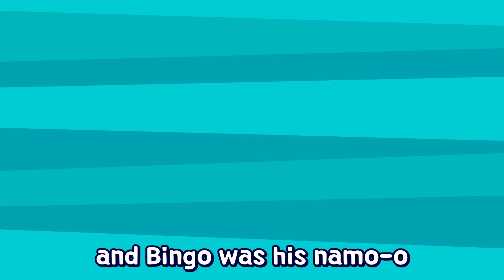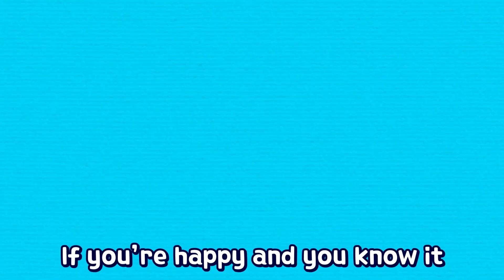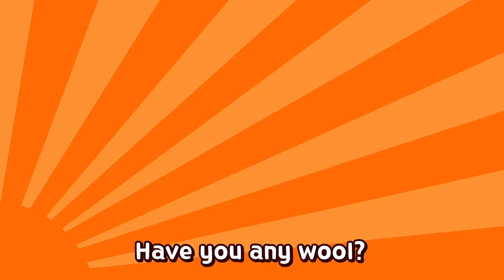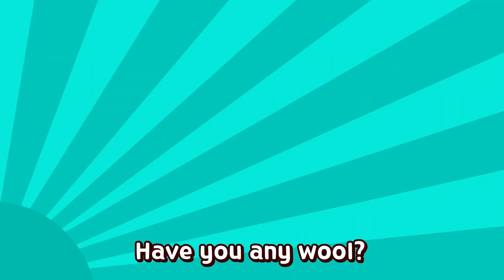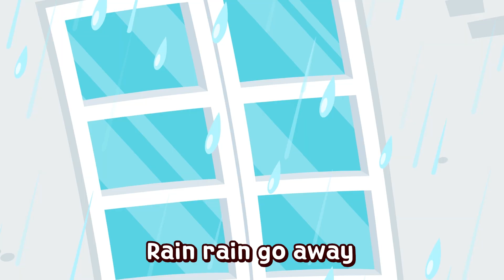Row row row your boat | + More Kids Songs | Super wings Song | nursery rhymes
★Lyrics